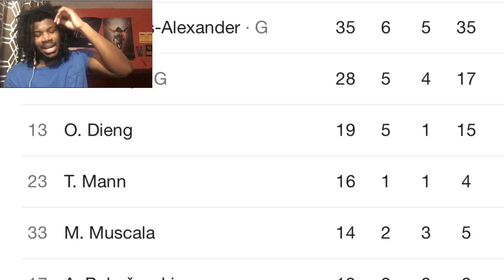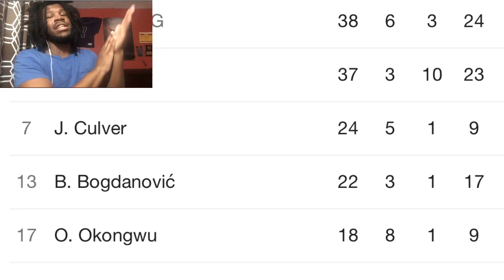HAWKS VS THUNDER REACTION 2022 ATLANTA HAWKS VS OKLAHOMA CITY THUNDER HIGHLIGHTS REACTION 2022